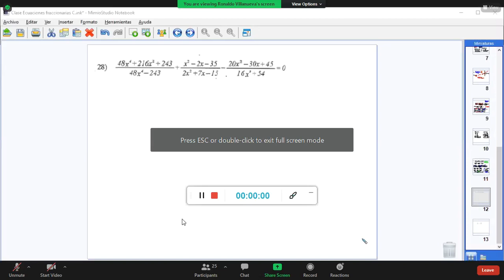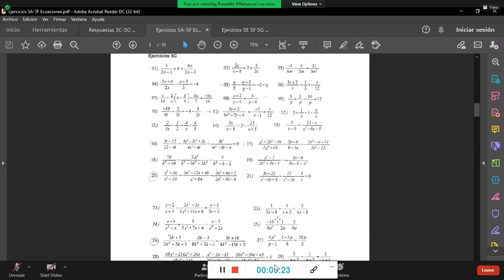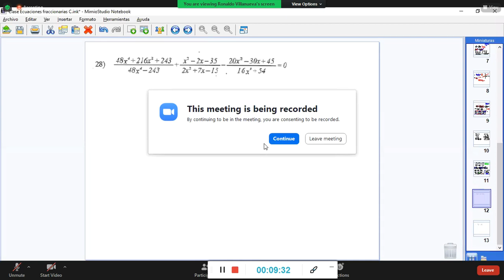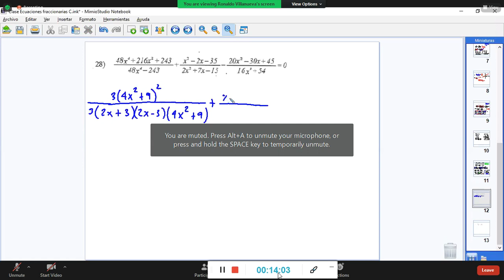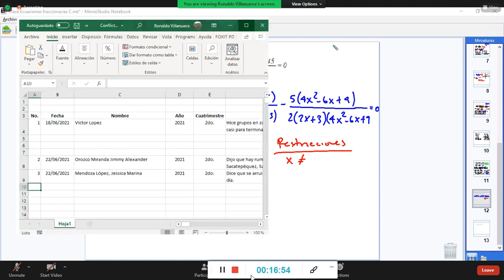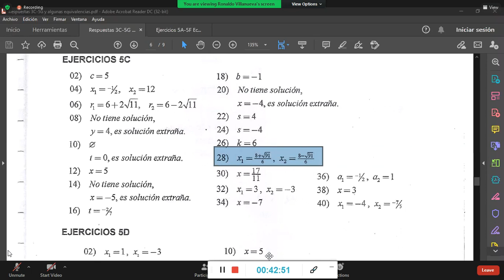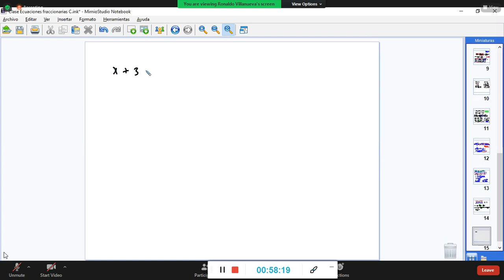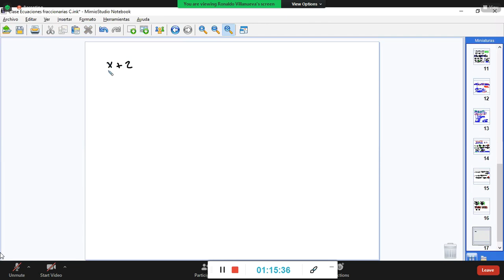Clase de Matemáticas: Solución del Ejercicio 28 5C y Fracciones Complejas